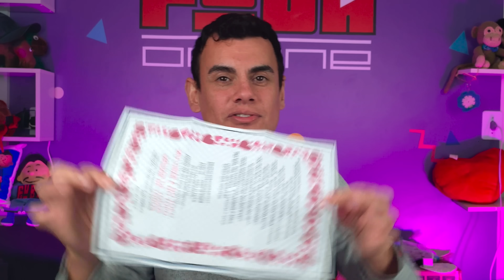ABRINOasCOISA #168 - Fubá online